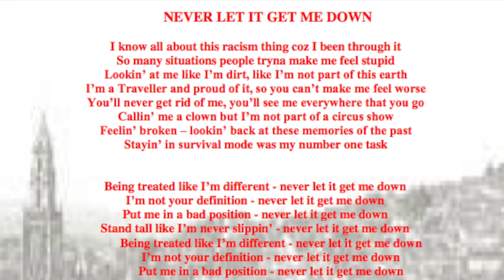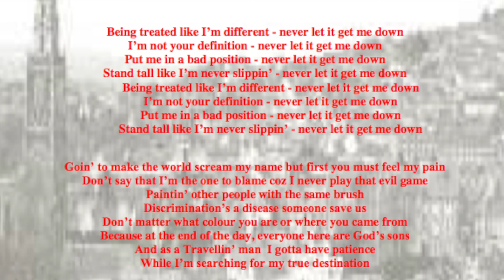Patrick O' Reilly - Never Let It Get Me Down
Never Let It Get Me Down by Patrick O' Reilly